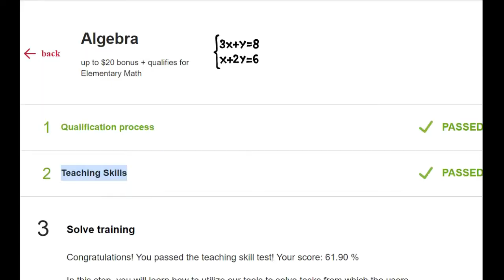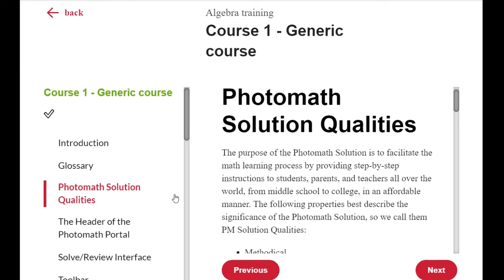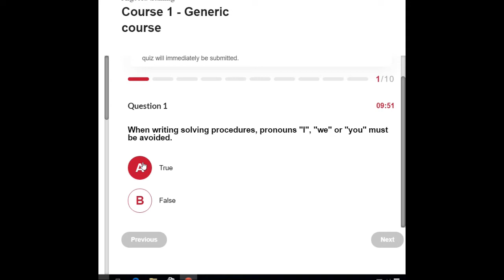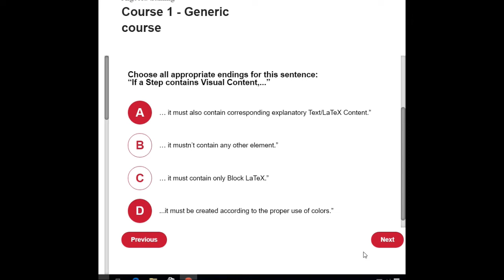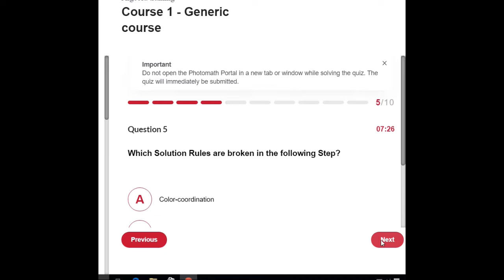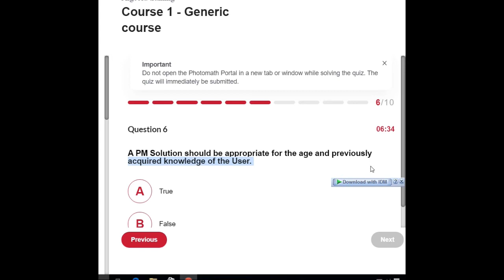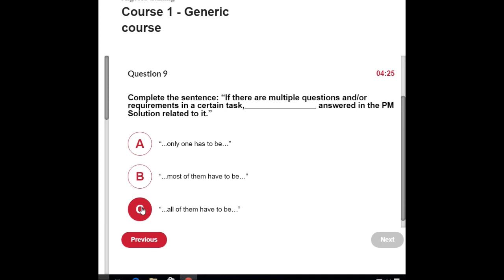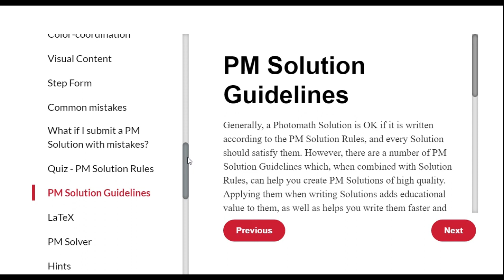Photomath Generic course| Photomath solution rules quiz|earn money online| work from home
In this video, there are detail explanation of photomath Generic course.It is an online teaching site.If there is anyone who is interested to earn money online can apply on photomath.There is work from home job and there is complete explanation how  to pass Photomath solution rules quiz.
Dm Acaemt also provides online and physical tuition.